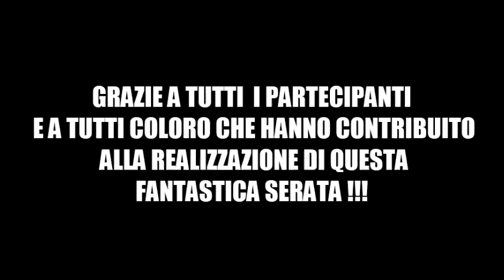ACQUASPARTA - PIU' TALE CHE QUALE SHOW 3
Venerdì 4 Agosto